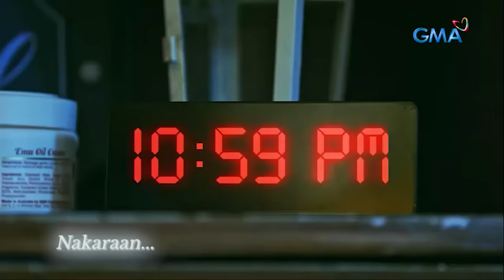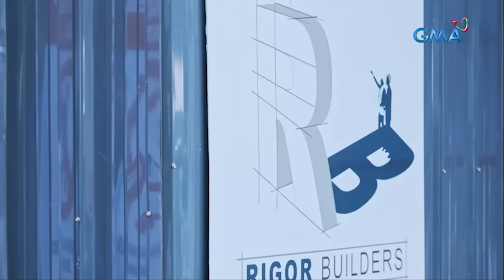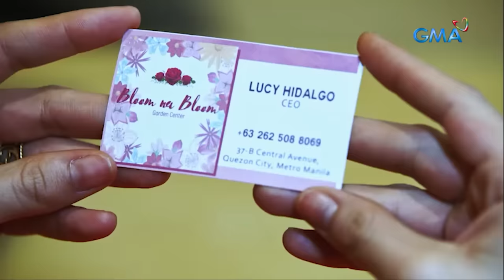Stolen Life: Full Episode 5 (November 17, 2023) (with English subs)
Aired (November 17, 2023): After waking up in the hospital, Darius (Gabby Concepcion) looks for the person who saved him from harm, and it is none other than Lucy (Carla Abellana).